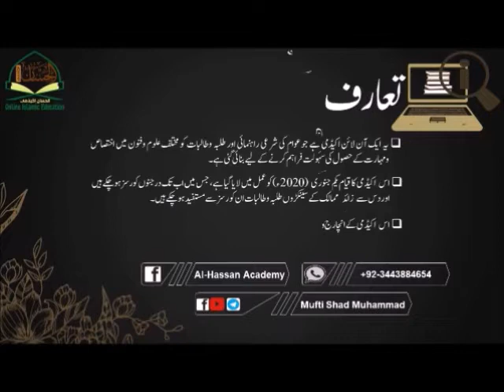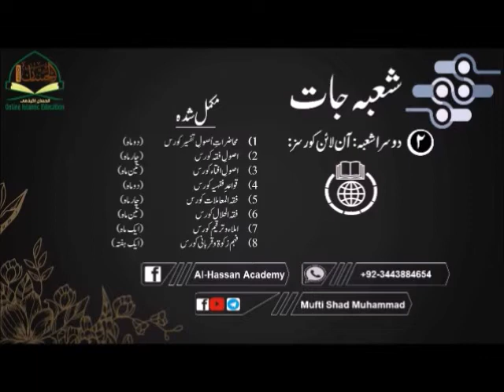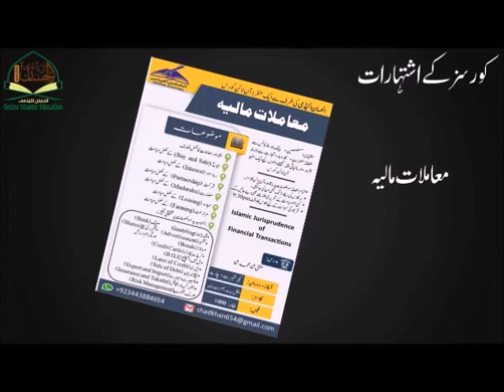Al-Hassan Academy || Introduction || الحسان اکیڈمی || مکمل تعارف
Al-Hassan Online Academy
This is an online academy which provides religious guidance to the general public and offers online courses for students. The courses are specifically targeted at those students who have completed dars I nizami and don't have the time to enroll in any full time specialisation.
The academy was founded on 1st january 2020 and till now has taught many courses to hundred of students. This director of this academy is Mufti Muhammad Shad who is a graduate of dar ul uloom karachi. He also did his specialisation from the same institute and has authored a book ‘_فقہی قواعد کا تحقیقی مطالعہ_’.

Aims and objectives:
To teach online the courses related to dars I nizami and other specialisations. It is directed towards the students who have completed dars I nizami and do not have time to enroll in a full time programme.
The methodology of teaching does not revolved around a specific book but we focus on the topic being taught. At the end of each lecture, audio recording is provided to all students. At the end of each course a presentation based on the summary is provided to each student.

Besides the courses, the academy also provides guidance and conselling related to religious matters

Following means are used to order provide religious guidence to students and general public :
Five whatsapp groups (separate for males and females)
One telegram  channel
One fb page

Departments:
Currently all the activities of the academy are being conducted online. However, the future plan is to make a physical academy as well.

Articles and videos:
Under the auspices of the Academy, articles and essays on important topics are written from time to time, and answers to various religious and scholarly questions are shared on WhatsApp groups and pages, etc., and a religious magazine will be launched in the near future. Similarly, short videos on important topics are created and uploaded to the YouTube channel.

Online courses:
Principles of exegesis of Quran
Islamic jurisprudence (4 months)
Principles of Iftaa (3 months)
Islamic commercial law (4 months)
Law of halal: related to what can be consumed by a Muslim (3 months)
Writing course (2 months)
Overview of zakat and Qurbani (1 month)
Research methodology (1 month)
Specialisation in iftaa (1 year)

Individual classes:
In addition to the above courses, Al-Hassan Academy also has a department of "Individual Classes", where students from different countries study online at their convenience by choosing the books of their choice.

The following are being taught in this field so far:
Mushkat al-Masabih
Syntax (Arabic grammar)
Mukhtasar al-Qaduri (initial Jurisprudence)
Islamic commercial law.
Principles of Hadees

Al-Hassan Academy for Printing and Publishing:
Mufti Shad Mohammad Shad's important scientific and research books are to be published in the future under the publishing Department of Al-Hassan Academy. The following books will be published soon through this section:

May the Almighty grant success to the academy in its noble cause and fulfill the needs of the academy with His treasures. Amen!

 Mufti Shad Mohammad Shad